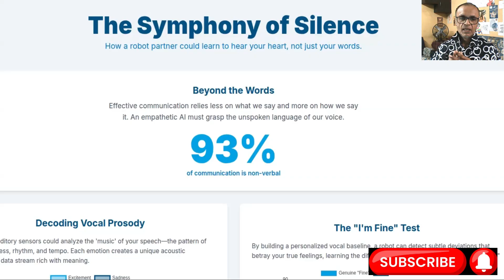How Love Robots Make Love Beyond Words?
It's a complex process which sometimes involves Narrow AI (ANI) that Specializes in one task (e.g., voice assistants, image recognition).
This is the AI we see all around us today and now love robots are also governed by this techology.
Besides there is General AI (AGI).
Although it's hypothetical AI with human-like intelligence, capable of understanding, learning, and applying knowledge across a wide range of tasks but in the nearest future Robots will have it.
This remains the stuff of science fiction... for now.